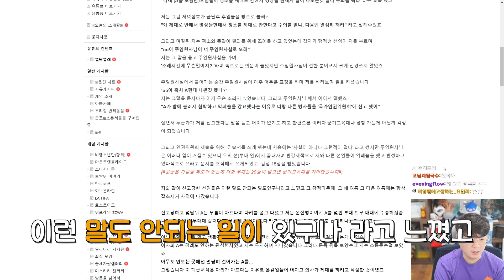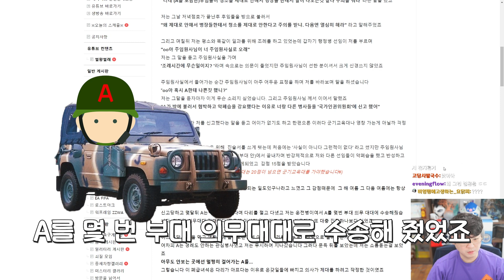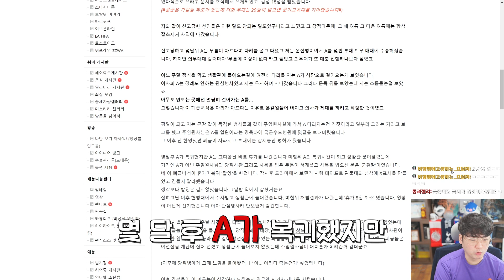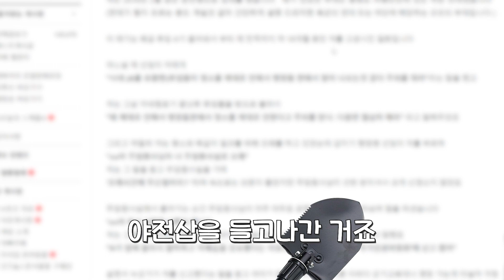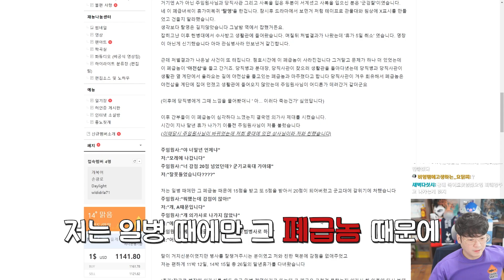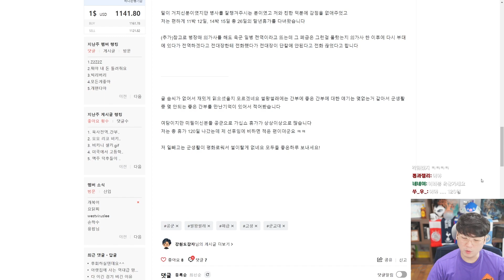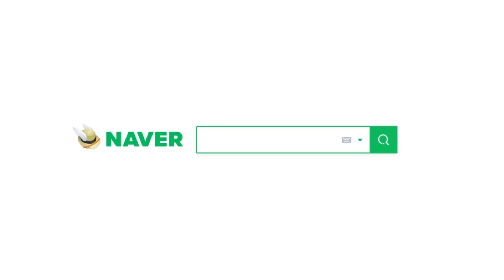야전삽을 든 폐급 후임 | 썰왕썰래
▣ 업로드 시간
└평일 오후 7시 / 토,일요일 오후 1시